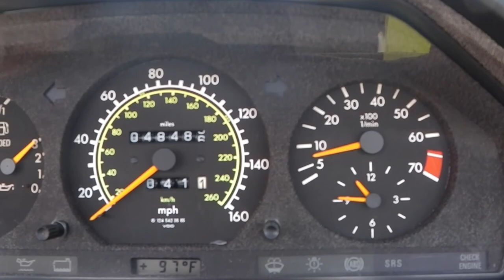1995 MB E320 convertible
Black
Tan
Automatic